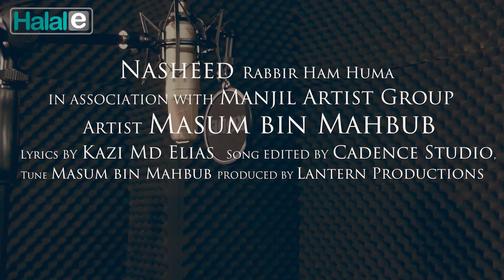রাব্বীর হামহুমা কামা রাব্বাইয়ানী ছগীরা । Nasheed- Rabbir HamHuma । Masum Bin Mahbub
মা-বাবাকে নিয়ে গাওয়া অসাধারণ নতুন গজল
rabbir hamhuma - bangla gojol 2017

Nasheed- rabbir hamhuma kama rabbayani sagira
Artist- Masum Bin Mahbub
Lyrics- Kazi Md Elias
Sound record- Cadence Studio
Genre- Vocal/ folk
Track length- 3:58
Year- 2017
Sound Edit- KMY
Published by- Halal Entertainment
Song type- About parents
Video location-  Baitul Qadir Mosque and inside our studio
Video shoot and edit- Halal entertainment team
Video type- Music Video
camera used- BMPC & FZ2500

গজল-  রাব্বীর হামহুমা কামা রাব্বাইয়ানী ছগীরা
শিল্পী- মাসুম বিন মাহবুব
কথা- কাজী মোহাম্মদ ইলিয়াছ

মা-বাবার গজল